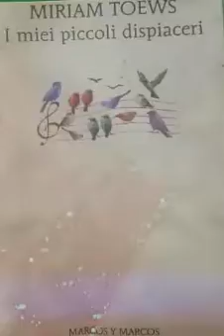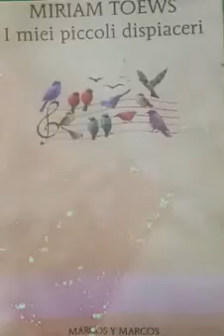Da "I miei piccoli dispiaceri"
Stefania Blandeburgo legge un brano da "I miei piccoli dispiaceri" di Miriam Toews edito da Marcos y Marcos,tradotto da Maurizia Balmelli. Yoli, di notte, prende la bici e si precipita dalla sorella in ospedale. La tenerezza dell'amore tra sorelle.